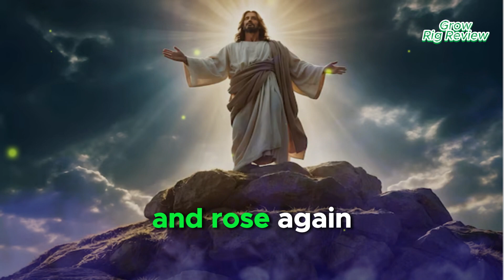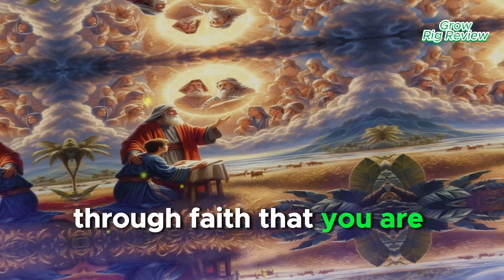Steps to give your life to Jesus Christ !! Bible Stories Explained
Welcome to our "Grow Rig Review" Parents Friendship Family Channel! We are talking about The All Internationally Google Love Story News and Real Entertainments "Grow Rig Review" all Friends.

Grow Rig Review Jesus Videos Contents are Our Stories that aren't in The Bible! The Story is Just Fiction to Show the Power and Love of God Jesus.

Lord Jesus Brings Love to Everyone always, Especially to Young Generations who Suffer Super Advantages Caused by Everywhere!

Images Make by AI Prompt by: I'm Lord Jesus!
Video Edit by: I'm Lord Jesus!

We Provide trustworthy international News, National News, Local News, Politics, Sports, Football, Cricket, Music, Business, Technology, Weather Updates, Stories, Latest Trending Breaking News, Multi-National Platform News, United States News, Movie News, god's word today, God miracles today, gods message for me today, god message for me today, urgent message from god, gods message today for me, urgent message from god for you today, god's message today, god blessings message, god message for you today, gods message for you, god message today, gods message now, gods message, Jesus Christ and All others Entertainments Funny Events!

The copyright of this video belongs to "All Internationally Google Entertainment, Real News and Grow Rig Review" Google Events.

Equipment:
All Devices: iPad, Samsung Galaxy, Android, and All Devices!

As per recent FTC regulations, All International Google Events and Real News on this channel are not in any way an indicator of its intended target Audience. Videos may contain mature language, themes, and topics, and are therefore not recommended to viewers under the age of 13 Years!